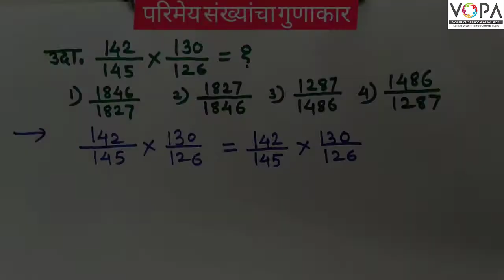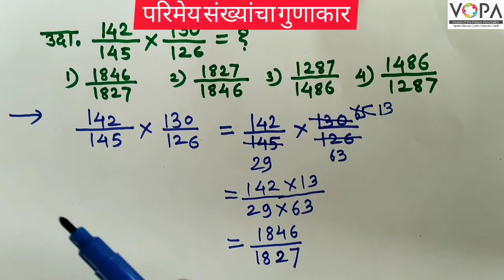८वी । गणित । शिष्यवृत्ती परीक्षा । परिमेय संख्यावरिल क्रिया। V4 | V-School